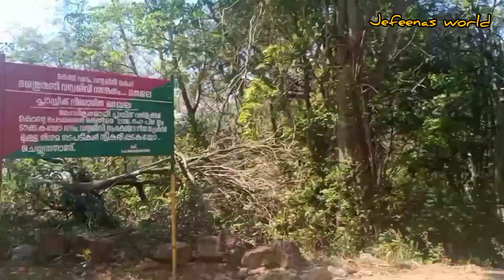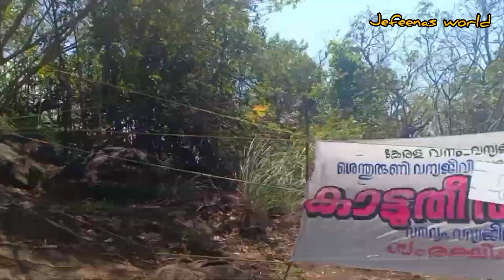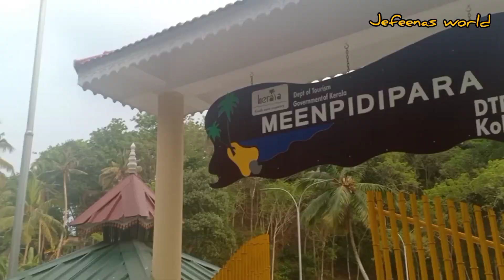കസിൻസ്/ ട്രിപ്പ് /ഒരു കിടിലൻ ദിവസം 🥰👌😜😜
ഈ വീഡിയോ കണ്ടിട്ടിലെങ്കിൽ കേറി കാണണേ ഇഷ്ടായാൽ ലൈക്‌ ഷെയർ സബ്സ്ക്രൈബ് ചെയ്യാൻ മറക്കരുതേ 😍♥️jefeenasworld Travelvlog malayalamvlog malayalamtravelvlog malayalamyoutubevlog jefeenasworldmalayalam jefeena rosemala meenpidipara meenpidiparatravelvideo#